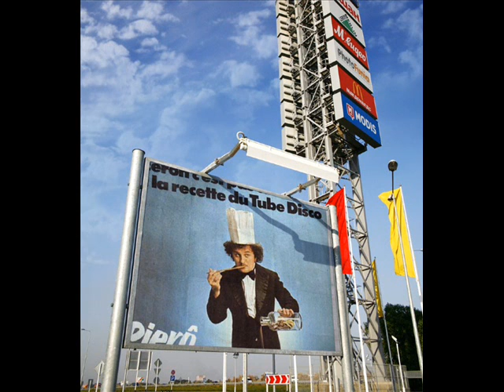J'ai une bonne nouvelle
Séance de travail maquette "J'ai une bonne nouvelle". Titre sélectionné pour être sur l'album du groupe "La voix d'Otis". Sortie prévue en 2017. Musiciens possibles : Batterie : Yvon Sanchez, Guy Allias, Jean-Luc Lopez, Nanou Da Costa, Joël Allouche. Percussionniste : Henri D'Artois. Bassistes : Pierre Peyras, Jean-Pierre Barreda, Frédéric Monino. Jean Guirao. Guitaristes possibles : Jean-Pierre Llabador, Claude Engel, Gérard Pansanel, Marc Grima, Raymond Gimenez. Claviers : Jacques Bouniard, Philippe Nicot, Guy Skornik, Fernand Boudou. Cuivres : Michel Barrot, Kako, Jean-Marie Vrech, les frères Brecker. Choeurs : Emilie Simon, Sophie Lefevbre. Prise de son : Guy Simon. Clip : Gérard Corporon. Attachée de presse : Sophie Samama.